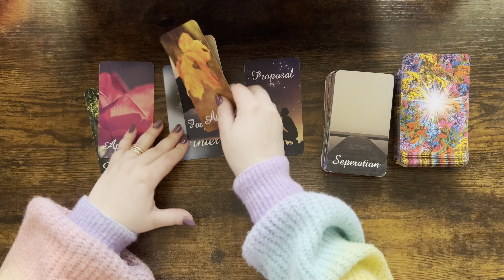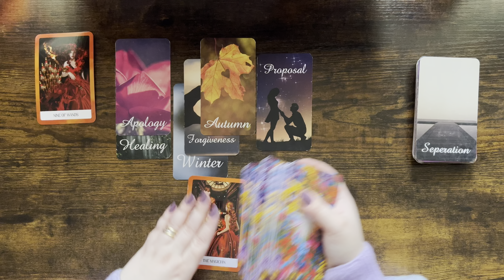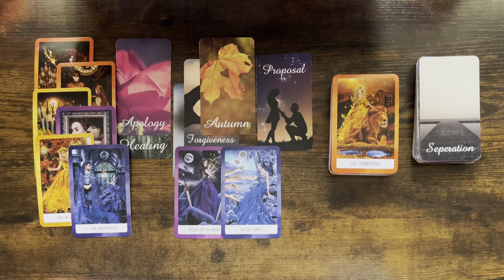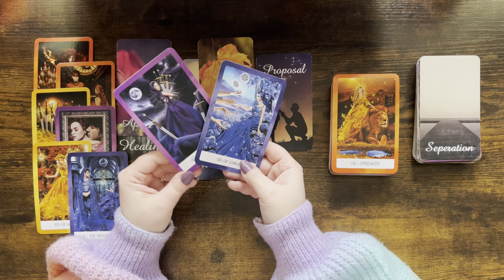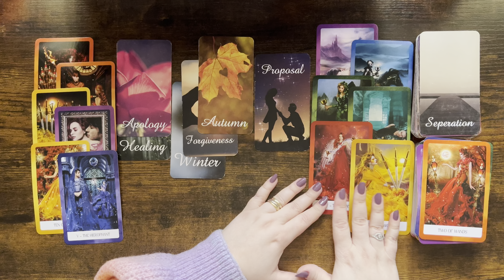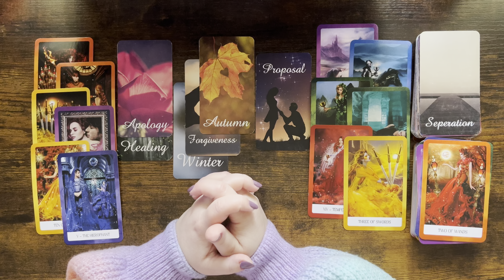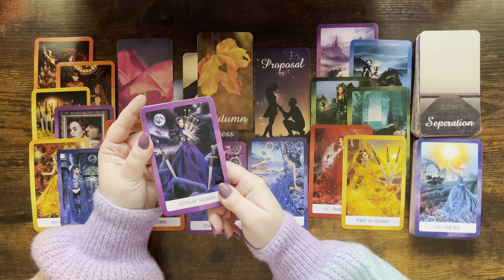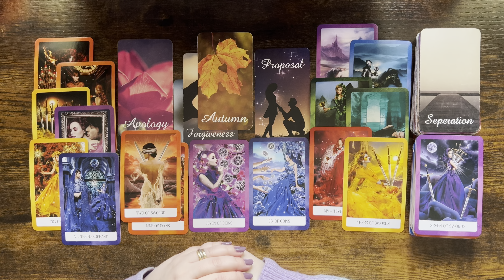ARIES tarot love ♈️ Someone Who Has Gone Quiet On You 😶 You Should Hear This Aries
1. Affairs Of The Heart Oracle Cards (Etsy)
2. Soul Seeker Signs Oracle Deck (Etsy)
3. OK Tarot: The Simple Deck for Everyone (Amazon)
4. Soul Cards Blush Pink Tarot (Etsy)
5. LIMITED EDITION Fortuna Tarot Deck Opal Omen (Etsy)
6. Pink Divine Love Oracle (Etsy)
7. Tarot of the Golden Wheel (Amazon)
8. The Heart Code Oracles: Relationships Guidance Deck (Amazon)
9. Amira's Love Oracle Cards Edition 2 (Amazon)
10.The Christmas Tarot Deck (Etsy)
11. Real Talk Tarot (Amazon)

Mary 🌹

Sun: Aquarius
Moon: Cancer
Venus: Aries